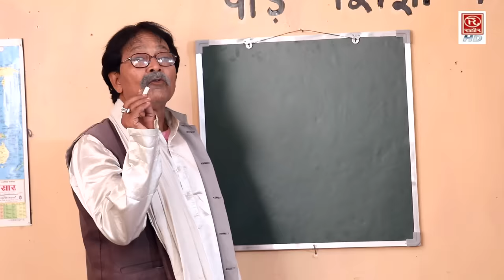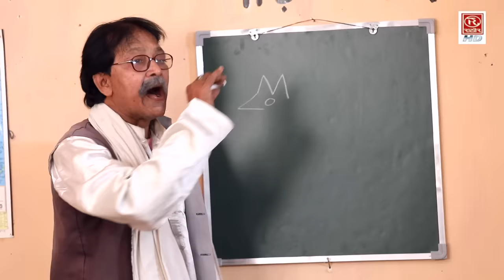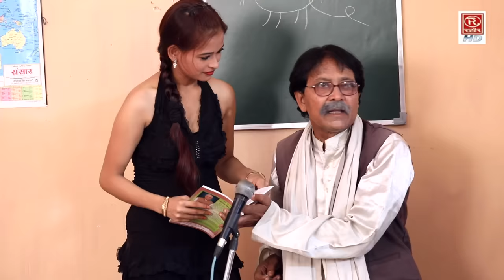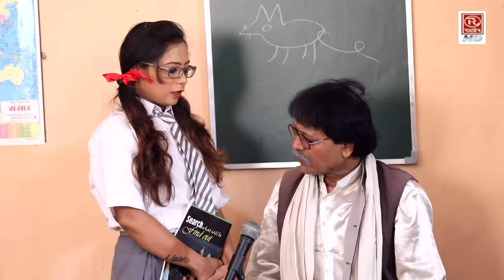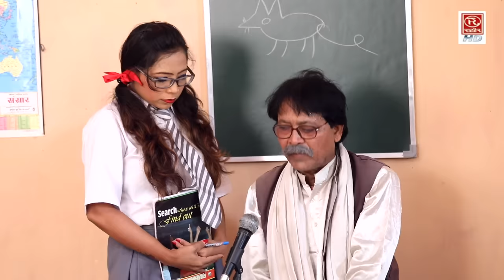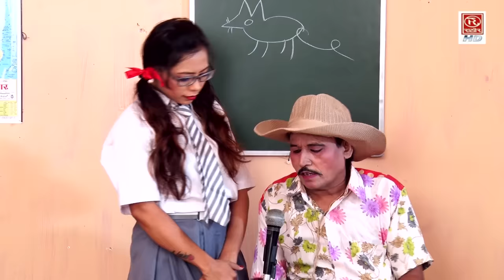रम्पत और सोनी की गजब पढ़ाई !! Rampat Ka School !! रम्पत की शानदार नौटंकी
5269_TrLive
Title Video :- रम्पत और सोनी की गजब पढ़ाई
Album Name :- Rampat Ki Pathshala
Artist :- Rampat Harami Soni Sajan Ji Kashish Ranibala, Rukhsar
Producer :- Shubham Audio Vido
Presented By :- Rathore Cassettes HD
Label : Rathore Cassettes HD
Copyrights :- Shubham Audio/Video Pvt. Ldt.